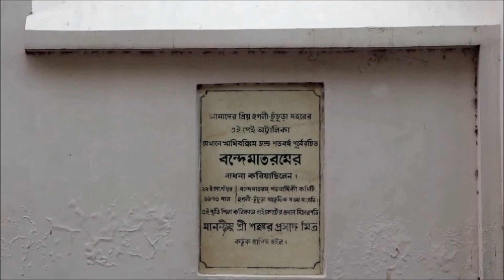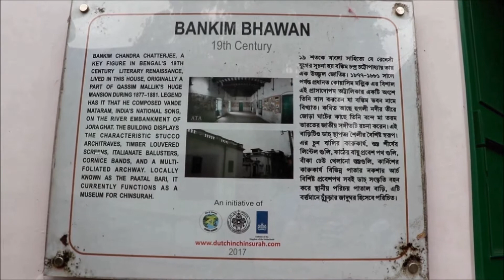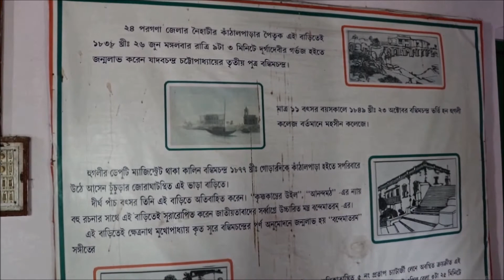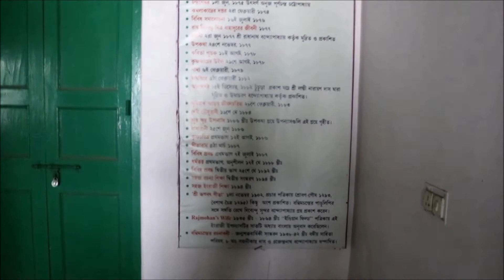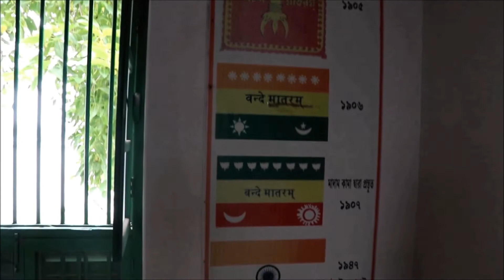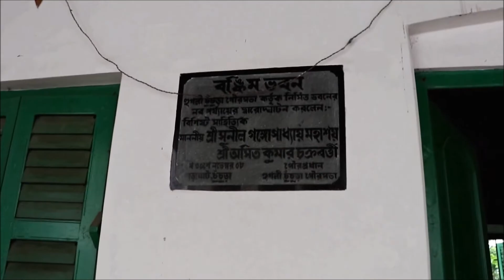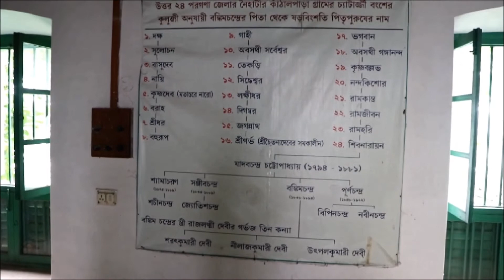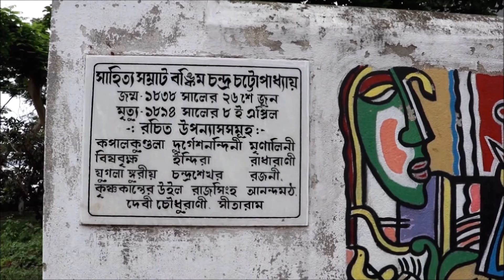Short Outing Part 3 : বঙ্কিম ভবন, চুঁচুড়া | Independence Day Special | Bankim Bhawan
Wish you all a very Happy Independence Day.
This is Bankim Bhawan, situated at Chinsura, Hooghly. This place is very special in the history of India's fight for its freedom.

I hope you guys find this video helpful and enjoyable.